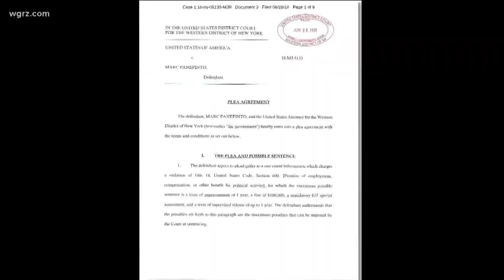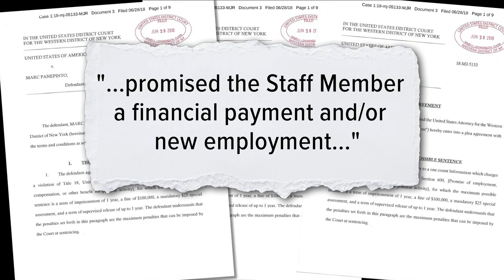Panepinto Spends Campaign $$$ On Defense